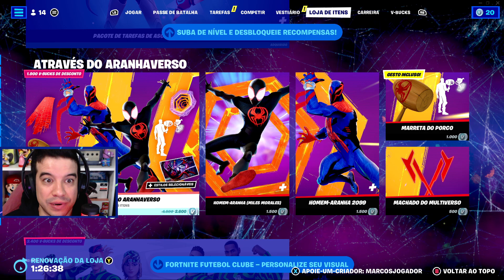A PSICOPUNK É TOPZERA D+! Fortnite MEGA - Cap.4 Temp.2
Video gameplay do jogo grátis battle royale Fortnite, comigo jogando pela 1ª vez com todos os itens da página da Skin PSICOPUNK do Passe de Batalha da temporada 2 do capítulo 4!

💙Apoie o conteúdo de Fortnite no canal! Use o código MARCOSJOGADOR na Loja de itens e na Epic Games Store quando comprar seus jogos!💙

Me incentive, deixe seu 👍!
Ajude o canal a crescer, compartilhe 🗣👥!

💰SUPERSTICKER: Adquira qualquer SuperSticker EM LIVE para se destacar no chat e apoiar o canal ao mesmo tempo.

💰Botão VALEU em vídeos gravados: clique nesse botão, apoie o canal com qualquer valor e receba uma animação na tela(aparece somente para você), e um comentário destacado nos comentários.

💰Use a tag MARCOSJOGADOR na loja do Fortnite e na loja da Epic na compra de QUALQUER COISA!

💰Mande um PIX de qualquer valor, chave: 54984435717 - banco NU.

Horários que pode ter lives:
MANHÃ: 11h (BRT)
TARDE: 14:30 (BRT)
NOITE: 00h30min (BRT)

⏰ *mais cedo ou mais tarde em alguns dias.
⏰ **Domingo não tem live, só VÍDEO semanal.

MEU PC:
-Placa Mãe: Asus TUF GAMING X570-PLUS/BR DDR4
-Processador: AMD Ryzen 5 3600 Hexa-Core 3.6GHz
-Placa de Vídeo: GALAX GeForce RTX3060 8GB
MEU SETUP:
-Monitor ACER 24' 144Hz
-Headset Sony sem fio Série Ouro
-Microfone Quadcast HYPER X